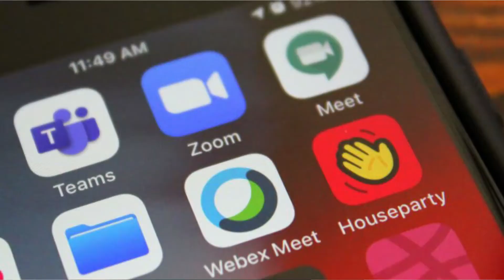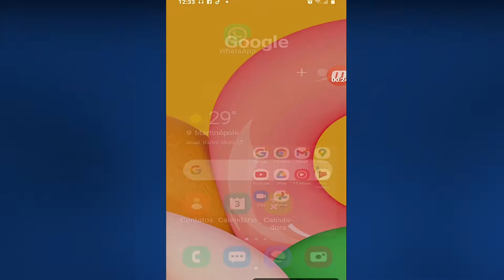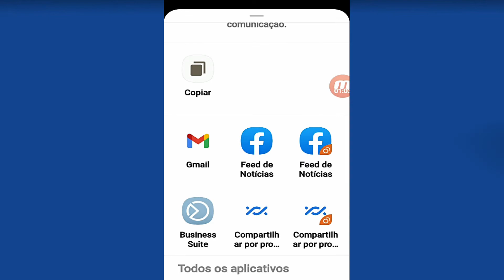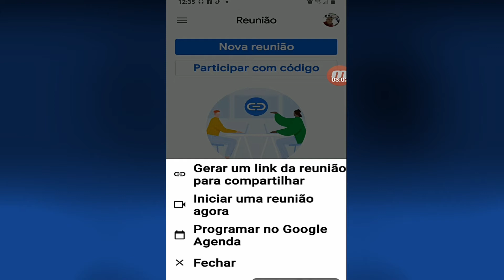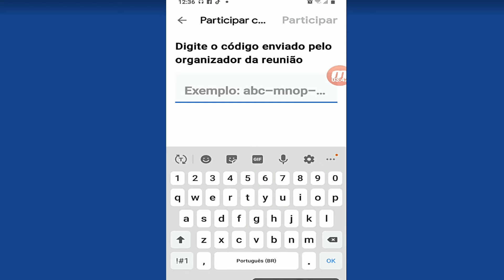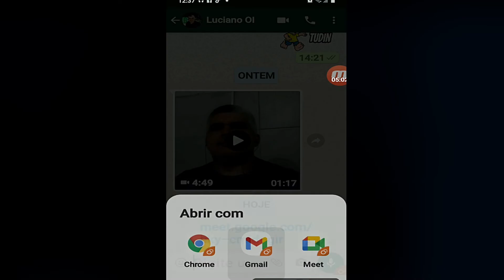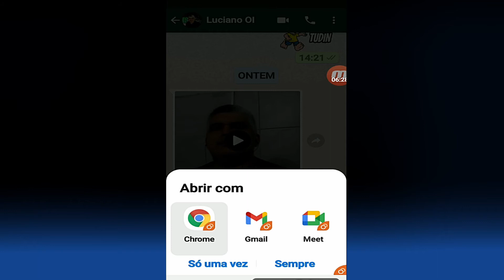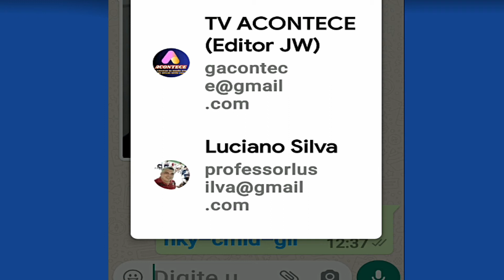Como criar reunião no Google Meet pelo Gmail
Aba "reunião" substitui o Google Meet app para fazer videoconferências no celular

O Gmail para celular ganhou uma integração com o aplicativo Google Meet, permitindo participar de videochamadas dentro do próprio app de e-mail. Uma nova aba destinada às videoconferências do Google possibilita agendar reuniões, assim como integrar chats de vídeo em andamento usando links, sem precisar instalar mais um aplicativo no celular. Caso queira, o usuário pode desabilitar a nova aba para usar o Gmail apenas para seus e-mails.
O novo recurso foi adicionado ao Gmail para iPhone (iOS) em julho de 2020, e depois foi implementado gradualmente em celulares Android. O Google Meet é gratuito para chamadas com até 100 integrantes e com duração máxima de 24 horas. Confira, no tutorial a seguir, como fazer videochamadas no Google Meet pelo aplicativo do Gmail.
Como fazer reunião no Google Meet pelo Gmail
PASSO 1. Abra o Gmail e toque na aba “Reunião”, na parte de baixo da tela. Depois, selecione “Nova reunião”;
PASSO 2. Toque em “Iniciar uma reunião agora” para começar a videochamada. Você também pode agendar uma reunião no Meet pela opção "programar no Google Agenda";
PASSO 4. Toque nos três pontinhos do menu inferior para abrir o menu. Depois, toque em “Adicionar pessoas” para convidar mais participantes. Você também pode desligar a câmera e/ou o microfone com as opção na barra abaixo.
Como usar o Google Meet em uma chamada em andamento no Gmail
Ao tocar em um link para uma reunião, o usuário será direcionado imediatamente para o Gmail. No entanto, também é possível entrar em uma videochamada pelo app. Para isso, abra a guia “Reunião” do Gmail e toque em “Participar com código”. Então, cole o link da reunião para participar.
Como desativar a aba do Google Meet no Gmail
PASSO 1. Toque nas três listras horizontais e selecione “Configurações”;
PASSO 2. Escolha a conta de e-mail desejada e desative a chave “Mostrar a guia Reunião p/ videochamadas”.

SE DE ALGUMA FORMA EU TE AJUDEI, AJUDE MEU CANAL COM UM INCENTIVO EM FORMA DE DOAÇÃO, COLABORANDO COM QUALQUER VALOR  "1 REAL" OU  O QUE SENTIR NO SEU CORAÇÃO, ATRAVÉS DE PIX (POUPANÇA-BB) PARA QUE ASSIM EU POSSA CONTINUAR GRAVANDO E AJUDANDO MAIS E MAIS PESSOAS.
DESDE JÁ, AGRADEÇO POR TODA FORMA DE COLOBORAÇÃO SEJA FINANCEIRA OU EM PALAVRAS, GRATO PELA COLABORAÇÃO E COMPREENSÃO.